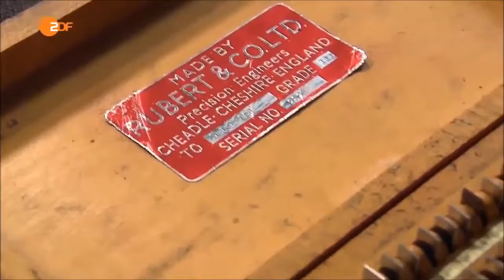[BARES FÜR RARES] Endmaßkasten | 50er Jahre, 87 teilig